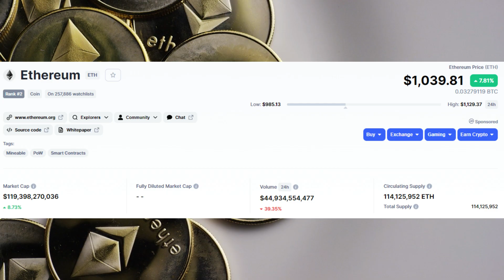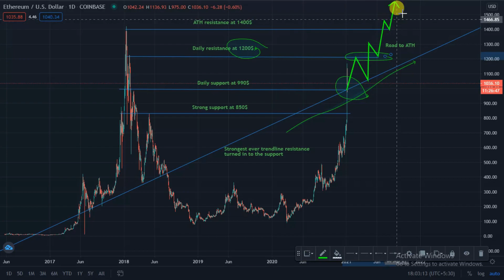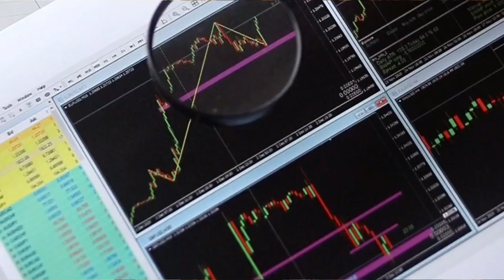ETHEREUM READY FOR ATH 🚀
Ethereum tokens (ethers) have crossed $1000 for the first time ever. This is an all-time high and the result of a multiple-day rally. One ether was worth between $700 and $800 for most of the second half of December. But over the past seven days, ethers have been trading up 40 percent. NOW WHAT WE COULD EXPECT FROM ETH, I HAVE DISCUSSED IN THE VIDEO WITH TA.